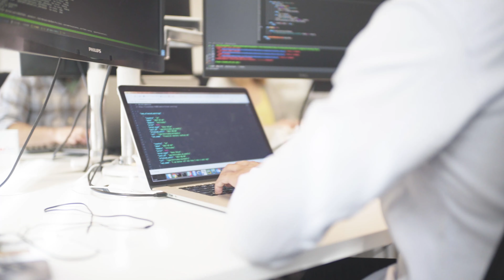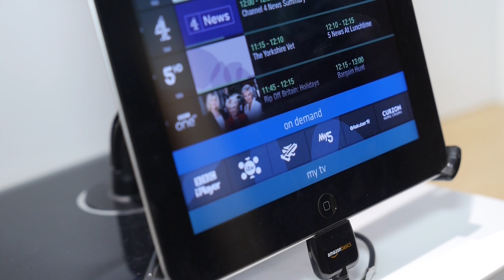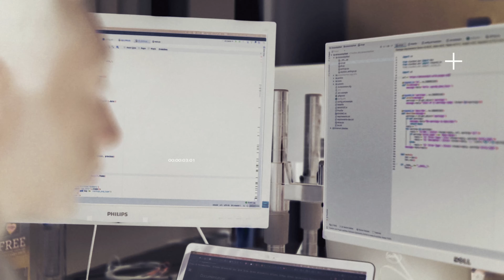Working at YouGov